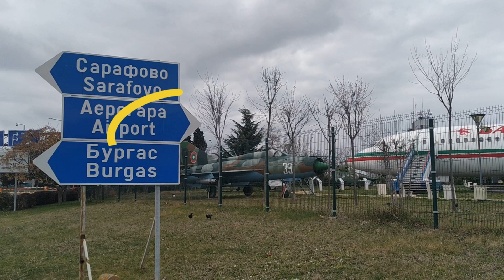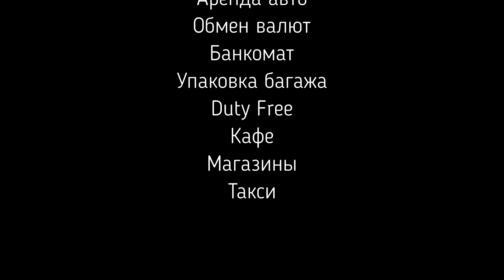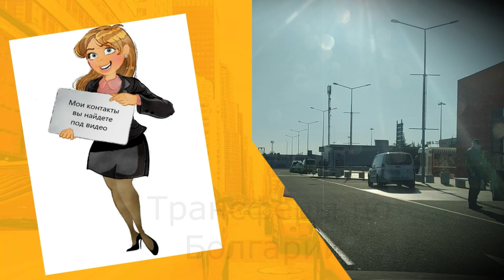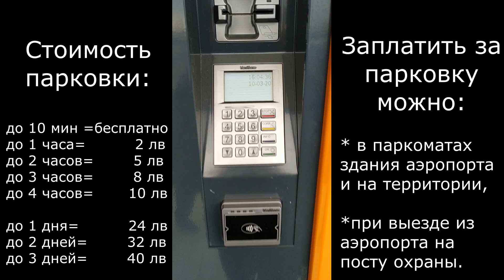Burgas Airport - Аэропорт Бургас Болгарии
Аэропорт Бургас ( Airport Burgas )  - это международный аэропорт в Болгарии. Аэропорт занимает второе место по пассажиропотоку в стране после аэропорта Софии.
В видео я расскажу немного из истории аэропорта, а также дам много полезной информации.

- сайт авиомузея на территории аэропорта Бургас
- это моя страница в Facebook
Вопросы по стоимости трансферов из аэропорта, заказ авто, и другие можно задать мне в личных сообщениях.

Верным следует считать курс:
1 евро=1,95 болгарских лев